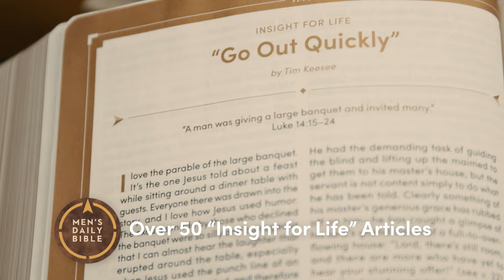Men's Daily Bible I Robert Wolgemuth: How can you encourage the men around you?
Equip your men’s ministries with the CSB Men’s Daily Bible, new from Holman Bibles, the Christian Standard Bible, and General Editor Robert Wolgemuth. Bulk pricing is available so you can affordably give men of all walks of life a map for their journeys.